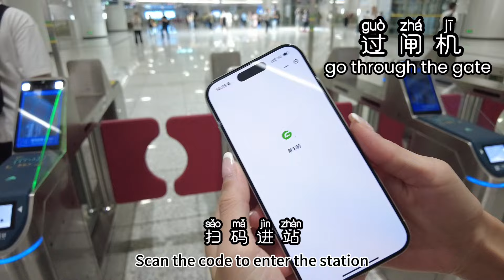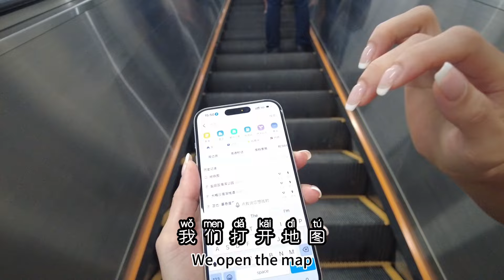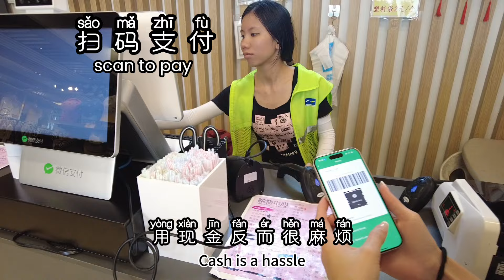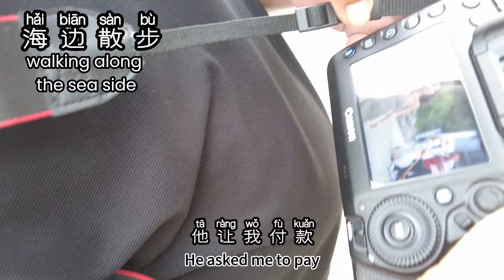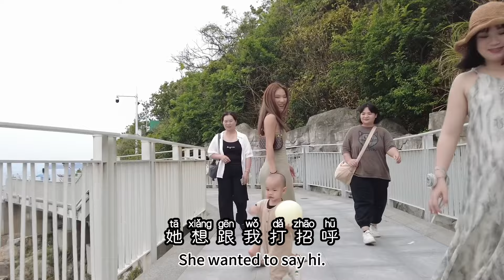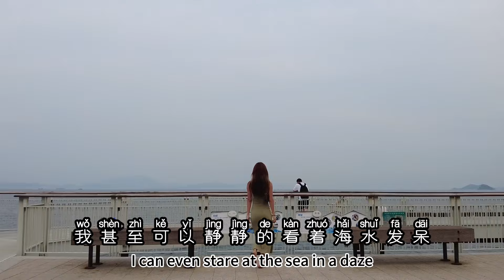LEARN CHINESE with Chinese Vlog | TAKE METRO In Chinese | IMPROVE YOUR MANDARIN LISTENING SKILL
In this video, you will know how we take the metro in China. We only use our phone to scan QR code to enter the metro station. And you will be shocked that we use no cash in our daily life. In this video, you will know how we pay for everything so differently. And how the stores or some vendors work in China. Also you will get a closer look at the metropolitan city life in China. Of course, you'll learn more daily expressions here!